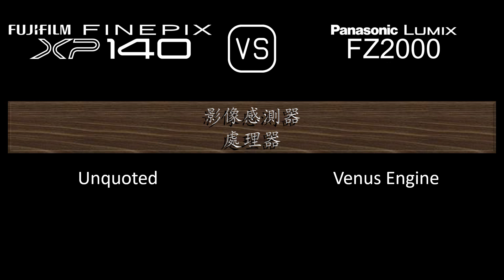Fujifilm FINEPIX XP140 與 Panasonic Lumix FZ2000 的規格比較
本片是 Fujifilm FINEPIX XP140 與 Panasonic Lumix FZ2000 的功能概述和規格比較 (comparison of specifications)，希望對您有所啟發。感謝您的支持。

00:24 推出
00:32 機身
00:41 影像感測器
01:05 影像
01:21 光學與對焦
02:06 屏幕
02:26 取景器
02:42 攝影功能
03:43 錄像功能
03:59 儲存
04:04 連接性
04:32 物理特性
04:52 雜項